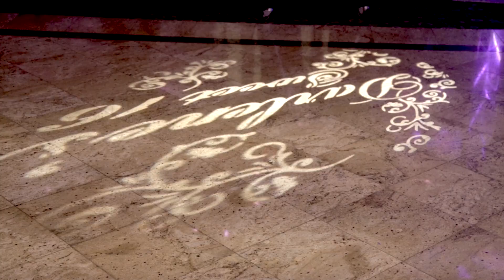Darlene's Sweet Sixteen at Grand Slam.